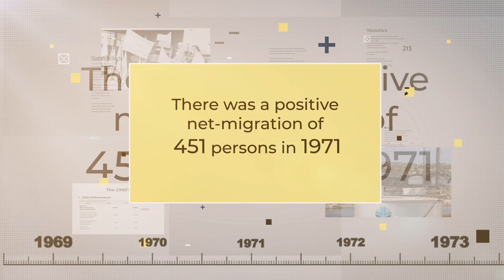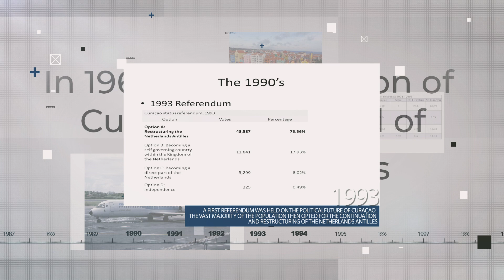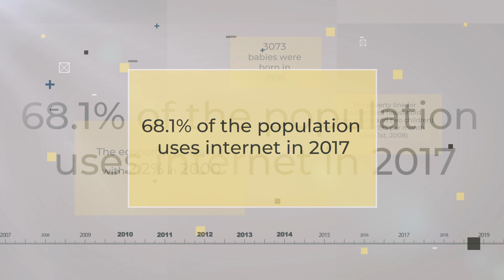CBS infomercial timeline video